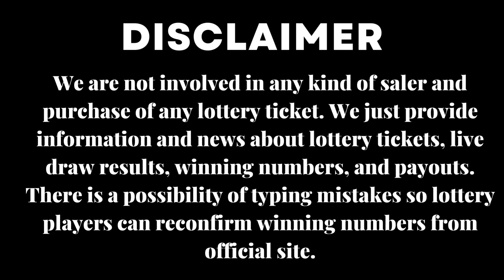Mega Millions Lottery 03 Mar 2023 - Today Live Drawings Results - Tonight Winning Numbers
Today 03 March 2023, Find here uploaded Mega Millions Lottery Results, Top payouts, and winning numbers for today and past 30 days in this video.

The Multi State Lottery Association (MUSL) releases Mega Millions March 03 2023, results for today Friday. The Multi-State Lottery always conducts Mega-Millions live drawings Tuesday, & Friday at 10:12 p.m., CT.

1. SC Mega Millions Winning Numbers
2. RI Mega Millions Winning Numbers
3. OR Mega Millions Winning Numbers
4. ND Mega Millions Winning Numbers
5. NC Mega Millions Winning Numbers
6. NH Mega Millions Winning Numbers
7. NE Mega Millions Winning Numbers
8. MT Mega Millions Winning Numbers
9. MN Mega Millions Winning Numbers
10. MA Mega Millions Winning Numbers
11. ME Mega Millions Winning Numbers
12. KY Mega Millions Winning Numbers
13. KS Mega Millions Winning Numbers
14. IA Mega Millions Winning Numbers
15. MS Mega Millions Winning Numbers
16. VA Mega Millions Winning Numbers
17. NY Mega Millions Winning Numbers
18. GA Mega Millions Winning Numbers
19. NJ Mega Millions Winning Numbers
20. FL Mega Millions Winning Numbers
21. DC Mega Millions Winning Numbers
22. WA Mega Millions Winning Numbers
23. OH Mega Millions Winning Numbers
24. PA Mega Millions Winning Numbers
25. CA Mega Millions Winning Numbers
26. IL Mega Millions Winning Numbers
27. CT Mega Millions Winning Numbers
28. DE Mega Millions Winning Numbers
29. MD Mega Millions Winning Numbers
30. NM Mega Millions Winning Numbers
31. SD Mega Millions Winning Numbers

Important Note: For getting Quick and fast Mega Millions lottery live draw results, winning numbers, payouts, and news.